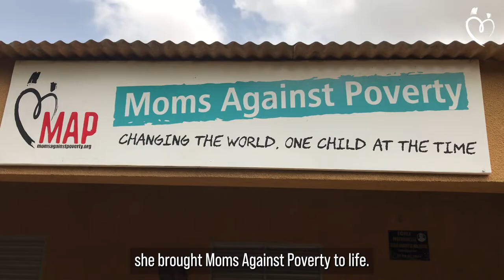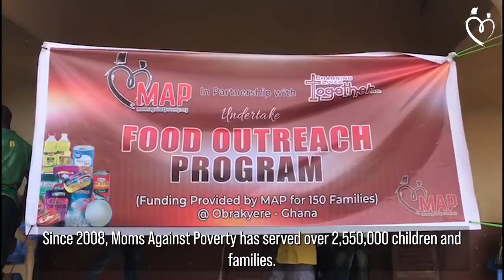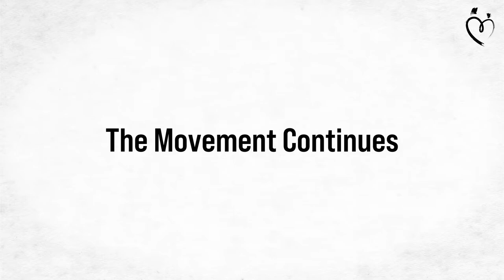Moms Against Poverty 2022 Global Impact Video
As a global, non-profit organization, we have maintained the mission to nurture and educate children in need to their fullest potential, so that one day they can contribute, lead within their own communities, and break the cycle of generational poverty.

Our work is holistically minded, advancing communities one program at a time toward well-being and self sufficiency.

Since 2008, we have served over 2,550,000 million children and families.
97 schools built
3 libraries built
7 health clinics built
1,500,000 children fed and sheltered
435,000 children received free education
610,000 children received free health care

This year we have:
Received the Jacqueline Kennedy Onassis Award for Outstanding Public Service Benefiting Local Communities.
115,000 children fed and sheltered
26,000 children received free education
117,085 children received free health care

View our 2021 Annual Report to see how we bring this to life.